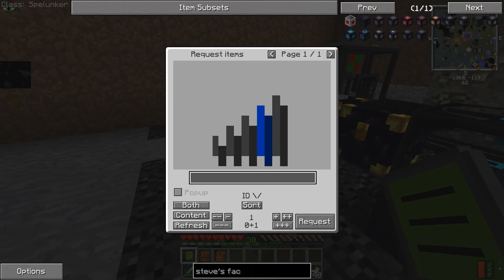MINECRAFT Glow 2 [#9] Hör mal, wer da lagert [German | Deutsch]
In dieser Folge stellen wir vorrangig das herbeigesehnte Lagerungssystem auf. Somit haben wir nun unendlich Platz für Gegenstände und können sie bequem abrufen.
«MINECRAFT 1.7.10»
Sandbox Game von Mojang AB (2014).

«GLOW 2»
Modpack von Zezo Hauzen, ACGaming & Merlinmo (2016).

«LET'S PLAY MINECRAFT GLOW 2»
Kommentiertes Gameplay von ACGaming (2016).
«TEILNEHMER VON GLOW 2»
WICHTIGER HINWEIS:
«RESSOURCENPAKET»
«SOCIAL MEDIA»
Wenn euch meine Videos gefallen, habt keine Hemmungen, euren Freunden und anderen Leuten davon zu erzählen und meine Videos zu verbreiten!
Mit einer positiven Bewertung, einem Kommentar oder einem Abo unterstützt ihr mich sehr!